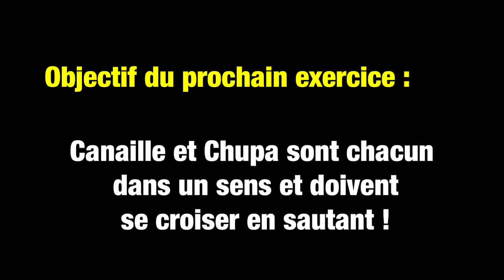Saut des deux blonds pas dans le même sens?? 😃